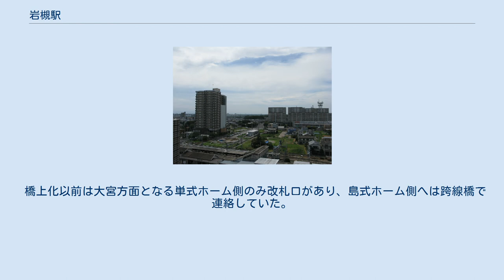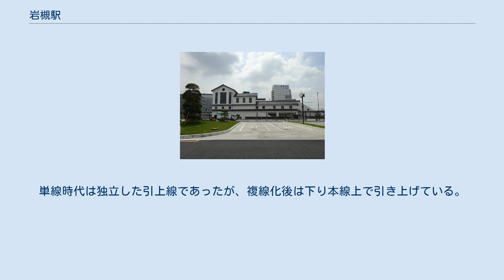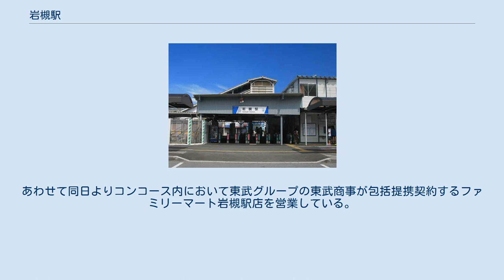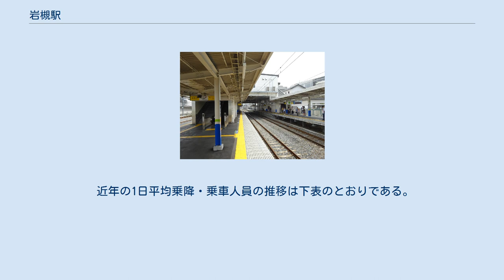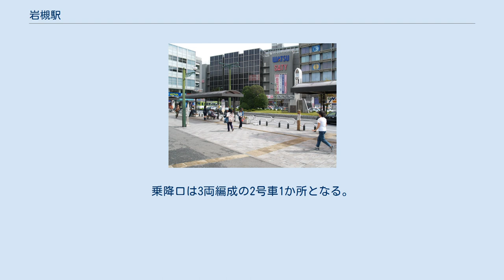岩槻駅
西口（2017年6月） 改札口（2017年6月） 電留線を1線減らして拡幅された下り本線と中線のホーム（2017年6月） 岩槻駅（いわつきえき）は、埼玉県さいたま市岩槻区本町一丁目にある東武鉄道野田線（東武アーバンパークライン）の駅である。
 単式ホーム1面1線と島式ホーム1面2線、計2面3線、電留線2線を有する地上駅かつ橋上駅である。
 橋上化以前は大宮方面となる単式ホーム側のみ改札口があり、島式ホーム側へは跨線橋で連絡していた。
2015年2月にエレベーター、同年7月に2・3番ホームのエスカレーターを設置した。
 駅業務は東武ステーションサービスに委託している。
 タブレット交換と構内踏切の名残で、単式ホームと島式ホームは約2両分ずれていたが、橋上化に伴いホームと停止位置をそろえた。
 3番線の西側に当駅止まりの列車を滞泊するための電留線が2線ある。
春日部駅までの連続複線化により当駅始発終着列車・滞泊運用を大幅に削減した昨今でも電留線を擁する目的として、春日部駅電留線の補完があり、電留1・2番線には出発信号機を備え、入換せずに下り本線への回送出庫が可能な点が特徴である。
それ以外の電留線との出入庫は引上線で入換となる。
引き上げは下り方、野田線50号踏切の先である。
単線時代は独立した引上線であったが、複線化後は下り本線上で引き上げている。
引き上げ後はすべての番線に入換可能である。
 1番線大宮寄りの保守車両の留置線、3番線西側の電留線1線をホーム拡張に伴い撤去（3線→2線化）したが、保守車両の留置線はさらに大宮寄りに移設する形で再設置した。
 かつて1番線ホームにはショーウィンドウを設置しており、岩槻人形・地酒・銘菓・伝統工芸品・工業製品など地場の物産品を陳列していたが橋上化に伴い撤去した。
 駅舎を橋上化の上で西口を開設する事業を進め、2016年5月24日に西口を開設、31日に新駅舎が完成。
同時にエレベーター･エスカレーターの設置など駅構内のバリアフリー化を図った。
あわせて同日よりコンコース内において東武グループの東武商事が包括提携契約するファミリーマート岩槻駅店を営業している。
営業時間は 5：00 - 24：30である。
スタンド形式の売店はない。
 2020年度の1日平均乗降人員は27,765人である。
 他路線と連絡のない野田線単体の駅では最も多い乗降客数である（路線全体では7位）。
最ピーク時は4万人を越えていたが、2004年以降は3万5000人程度で横ばい傾向にある。
 2011年度までは北総線・新京成線・成田スカイアクセス線との連絡駅である新鎌ケ谷駅より多かったが、2012年度で同駅を下回り順位を1つ落とした。
 近年の1日平均乗降・乗車人員の推移は下表のとおりである。
 橋上駅となる前の東口駅前広場 駅周辺は岩槻人形で知られる「人形のまち」として多数の人形店、工房が集積する。
 柏・運河行きは春日部駅まで座席指定であり特急券が必要。
乗降口は3両編成の2号車1か所となる。
大宮行きは既に座席指定は解除されており特急券不要で乗車可能。